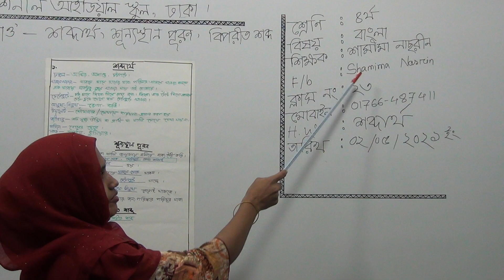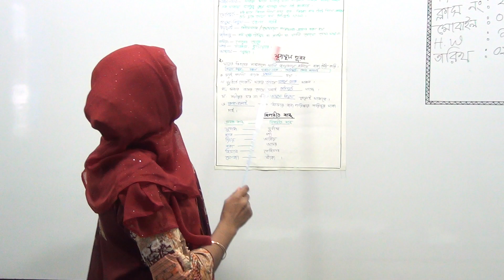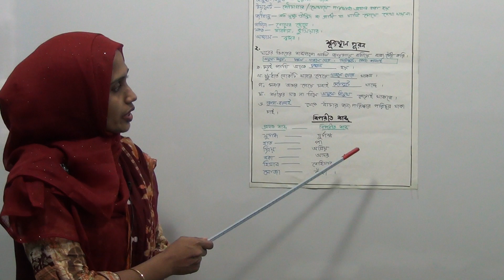চতুর্থ শ্রেণির বাংলা, ক্লাস নং-২৩, আলোচ্য বিষয়: ‘হাত ধুয়ে নাও’ শব্দার্থ, শূন্যস্থান পূরণ,বিপরীত শব্দ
অর্ধবার্ষিক-২০২১
শ্রেণি: চতুর্থ
বিষয়: বাংলা
ক্লাস নং-২৩
আলোচ্য বিষয়: ‘হাত ধুয়ে নাও’ শব্দার্থ, শূন্যস্থান পূরণ, বিপরীত শব্দ
শিক্ষক: জ. শামীমা নাছরীন